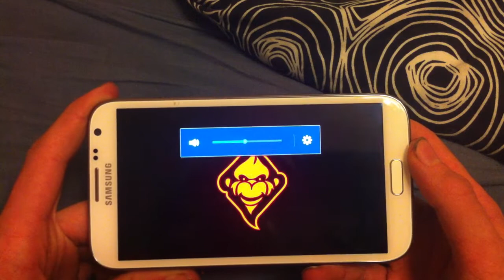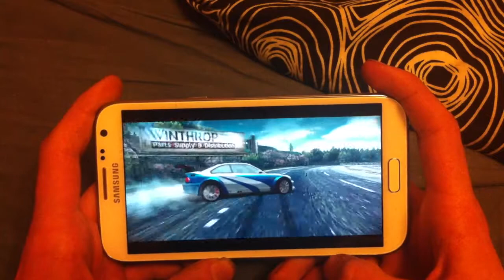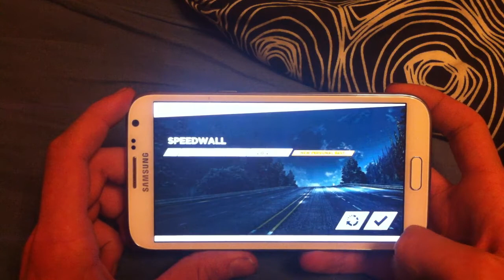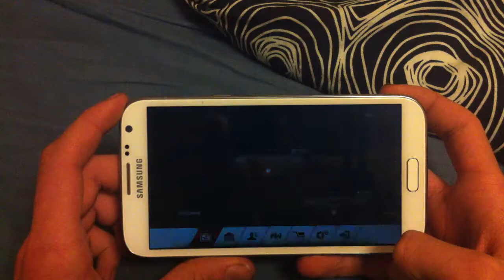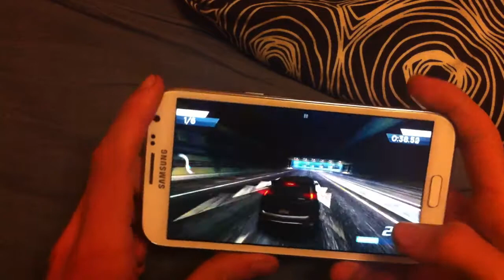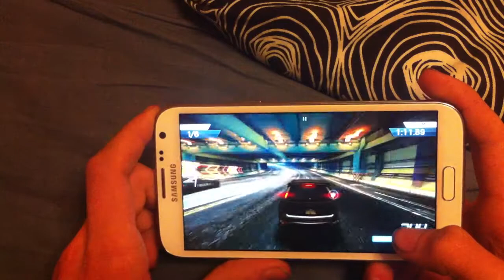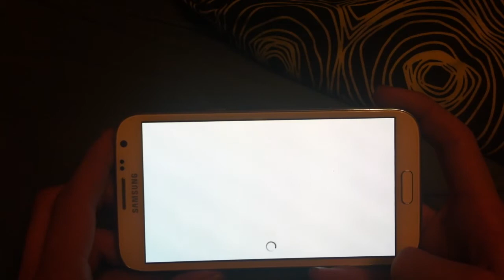Need for Speed: Most Wanted Gameplay on Galaxy Note 2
Working Great!